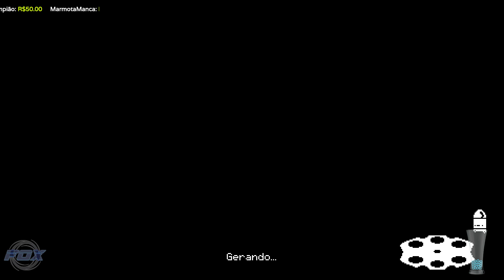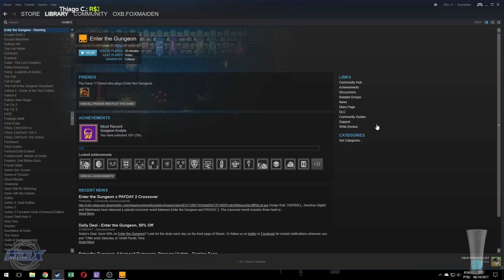(Live)#1 Masmorra de armas! - Enter the Gungeon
🦊Saudações Pessoal!🦊

Enter the Gungeon é um jogo Rogue Like, com diversas armas bem estranhas e muito bem trabalhado em seus visuais. O jogo é composto por desafios e estágios aleatórios, onde cada um, tem um chefe específico.

Enter the Gungeon foi desenvolvido pela Dodge Roll na Unity e publicado pela Devolver Digital em abril 2016.

Fox!